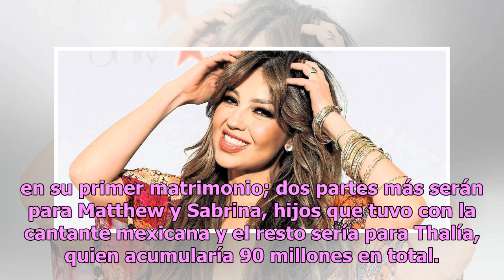Revelan fortuna que heredaría Thalía cuando Tommy Motola cuelgue los tenis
La cantante mexicana se casó hace dieciocho años con uno de los productores de música más famosos de, Tommy Mottola, con quien procreó dos hijos y actualmente radican en Estados Unidos, gozando una vida llena de lujos y comodidades. No obstante, no todo fue miel sobre hojuelas, pues la pareja ha enf...